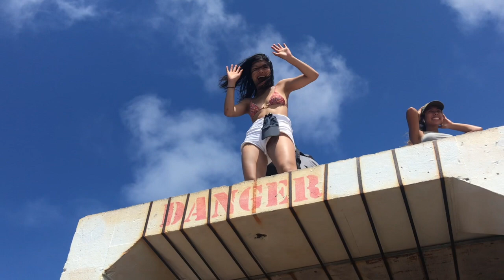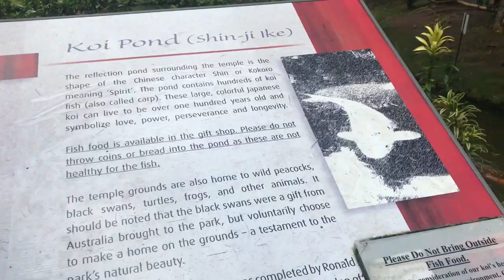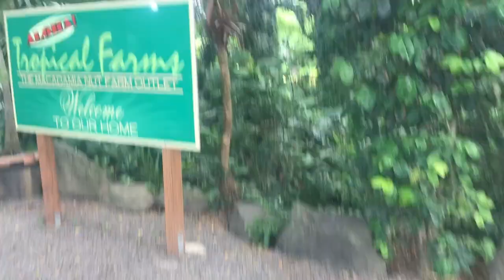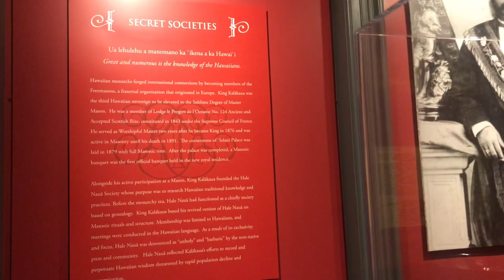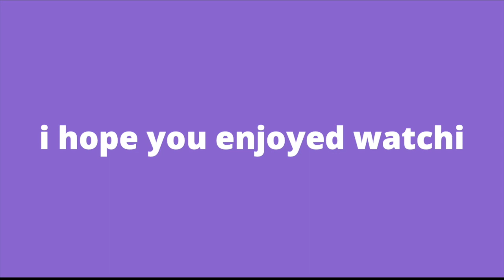hawaii vlog pt.2 | day 3-6 | july 2021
the final part to the hawaii vlogs and i hope you like it

(00:00) song 1 - midnight snack by dj quads
(02:57) song 2 - classic by joakim karud
(06:47) song 3 - an original mix by a cousin of mine
(09:01) song 4 - wonderful world by dj quads
(11:20) song 5 - missing someone by dj quads
(13:48) song 6 - better days by lakey inspired
(17:14) song 7 - ice tea by not the king
(18:58) song 8 - it's near by dj quads
(24:35) song 9 - dreams by dj quads

🎥 videographer:
myself